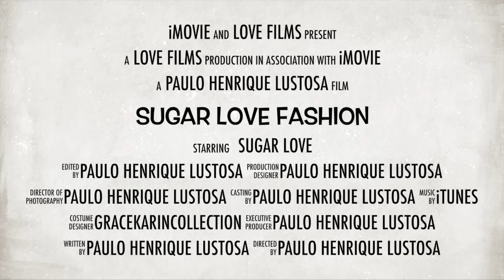DRAG QUEEN TUTORIAL MAKEUP CHANNEL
PRODUCTS:
EYE SHADOWS BY MAC COSMETICS AND GRIMAS
BHUSHS BY MAC COSMETICS
WIG BY SUGAR LOVE WIGS
LIPSTICK VIVA GLAMA53 MATTE